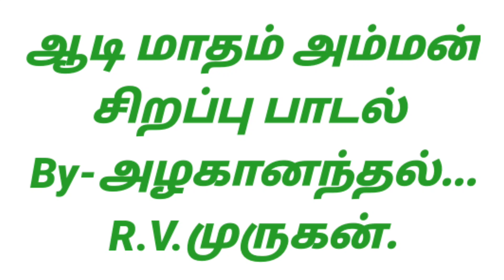Nalla Velli KIzamaiyile -Live - Aadi Velli Special || BY Alaganandal R.V.Murugan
Singing with keyboard by R.V.Murugan.